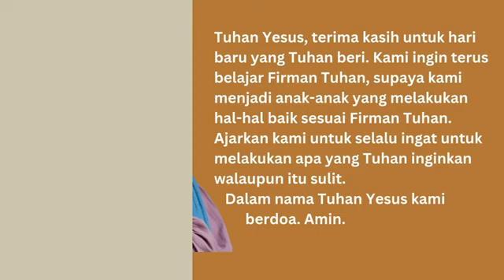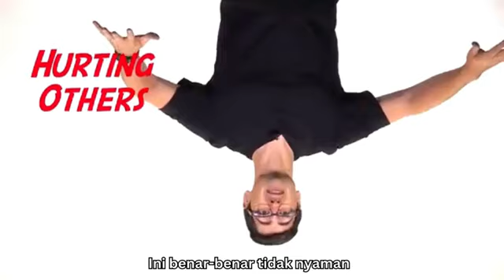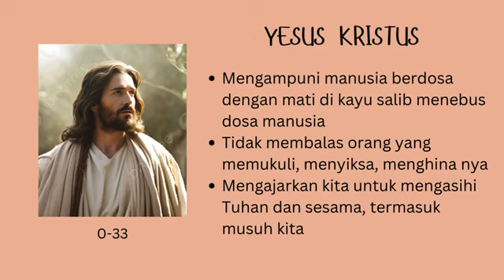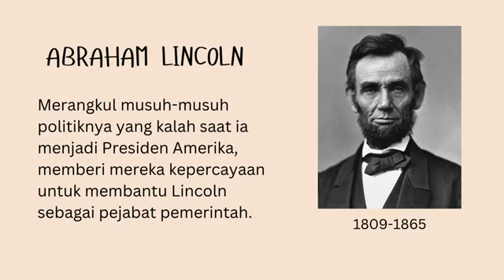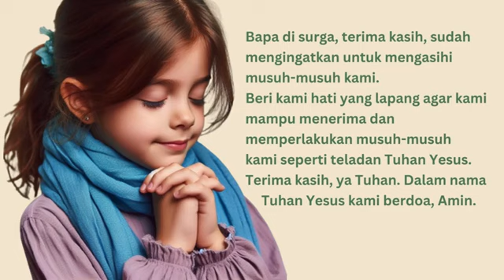Renungan Harian Anak Lilin Kecil 1389